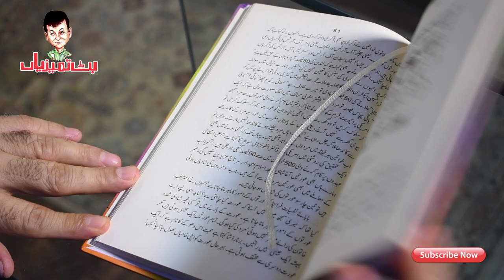Badi umr ki aurat se shadi | Dr Muhammad Younis Butt CCU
Legendary Humour Writter Dr Muhammed Younis Butt Reading His column Bari Umar ki orat se shadi.

Here in this video you will now the advantages of Marrying mature lady. Why we should marry a mature lady.

follow Dr. Younis Butt on twitter

follow Dr. Younis Butt on Instagram